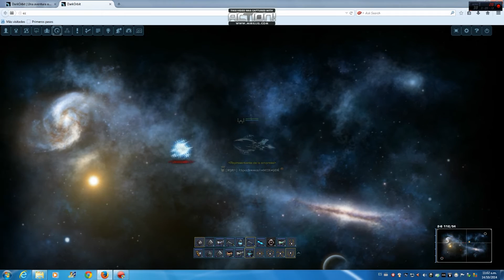DARK ORBIT AMERICA GLOBAL 1 CLAN _[ЯŞR¹]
aqui mi primer video de dark orbit clan EL L€GÃÐØ__[ЯŞR¹]